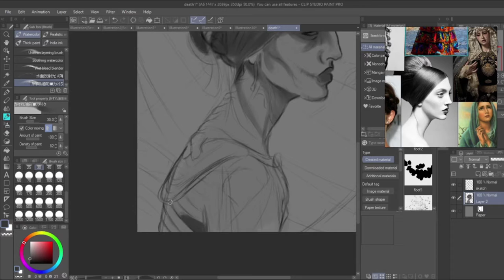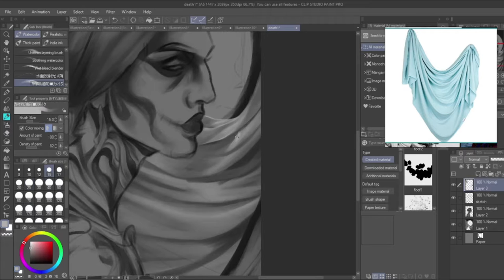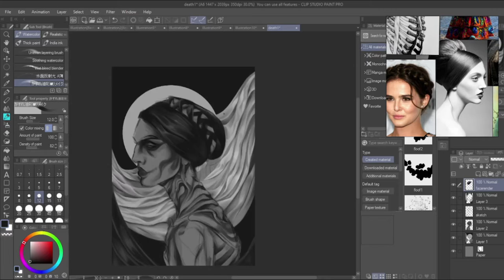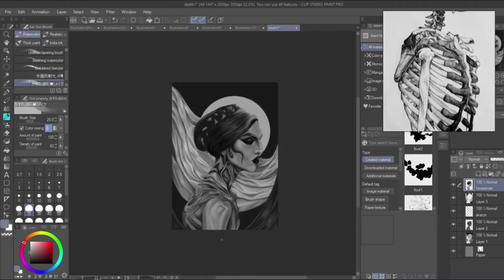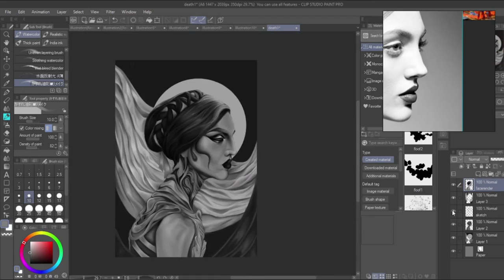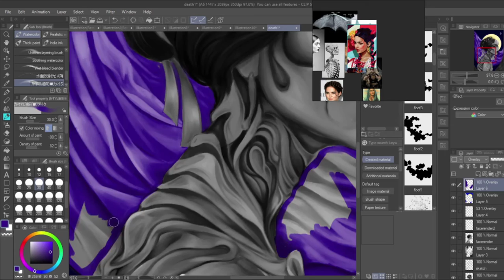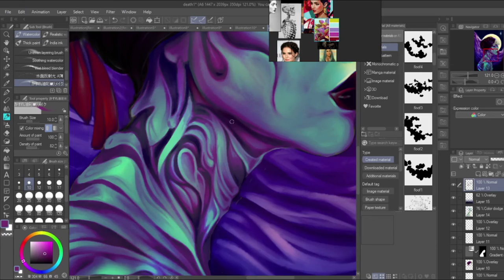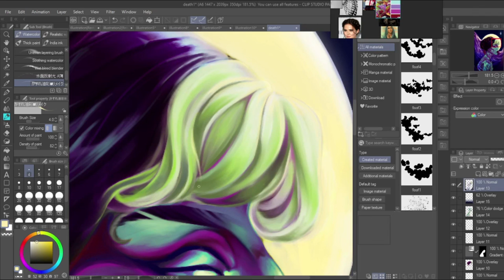Santa Muerte (speedpaint)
Hey! This was a 10h commission of a modernized/fantasy oriented santa muerte. This was made using clip studio paint.

my art socials are altair.jpeg